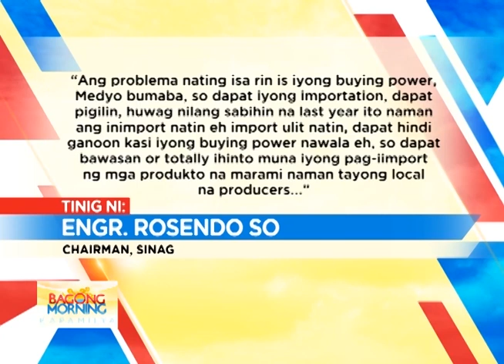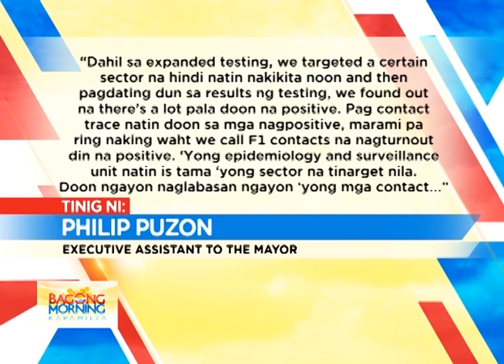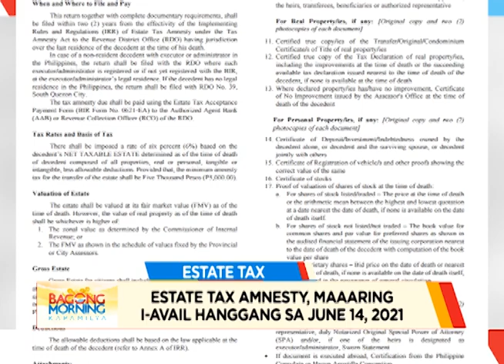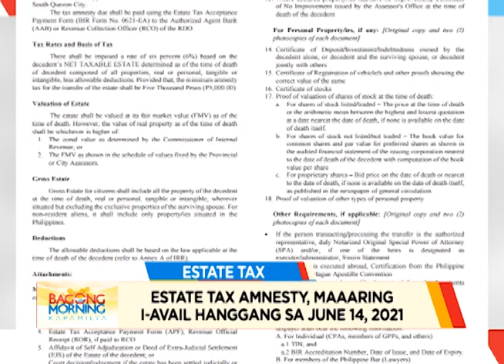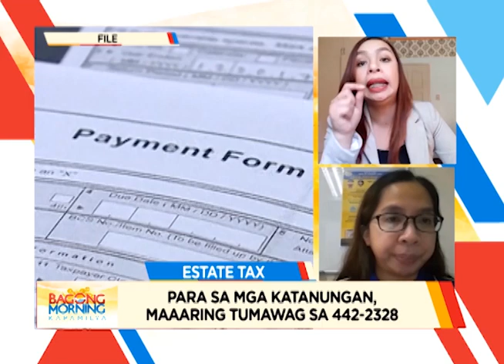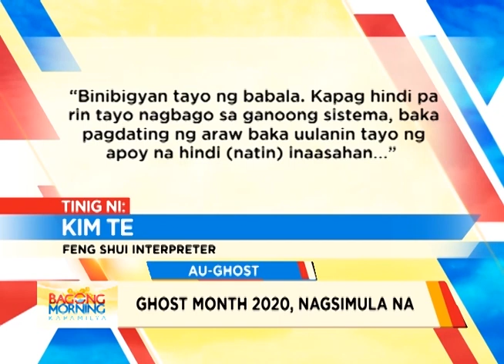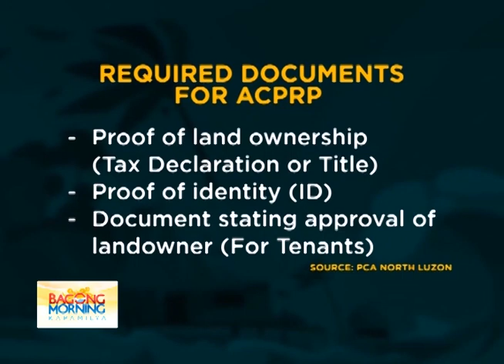BAGONG MORNING KAPAMILYA - AUGUST 20, 2020 EPISODE